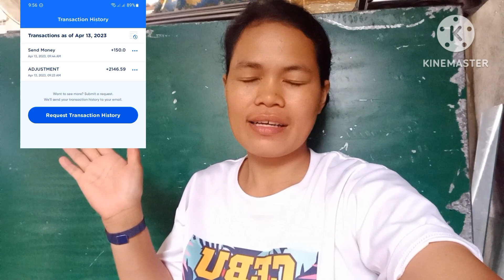Pwede bang Mag Loan sa PJH kapag nasa Abroad /Kunting tour sa Calax Expressway